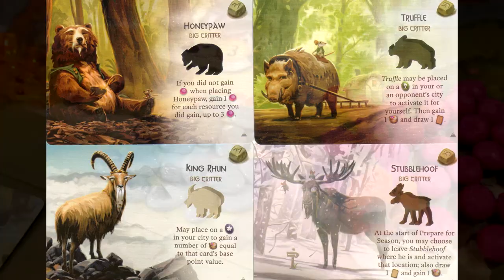Spirecrest - Everdell Expansion. Narrative by David Tan.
Spirecrest is the expansion set for Everdell Base Game. This is my 2nd board game narrative as a follow-up for Everdell. Enjoy!

I love board games. Have been a board gamer for decades. I discovered "real" board gaming back in 2011 when a colleague introduced me to Euro board gaming.

Everdell has become one of my favourite board game. I am spellbound by the charming theme featuring forest creatures building a thriving communities.

It has motivated me to produce board game narratives.